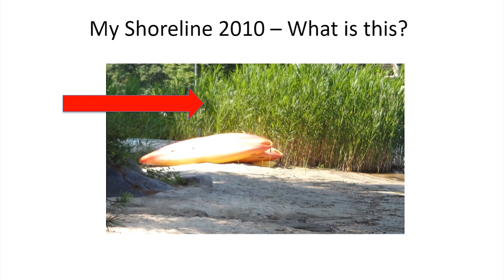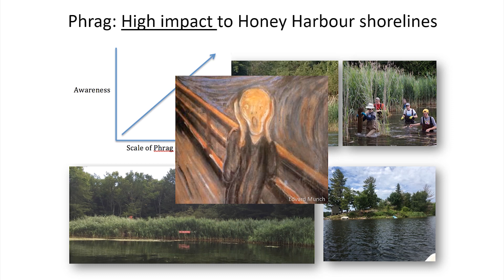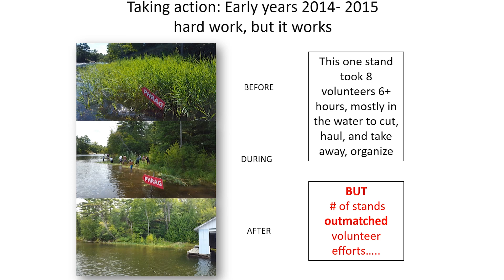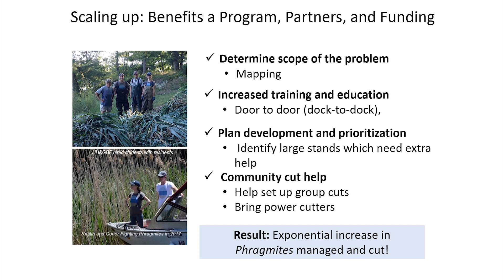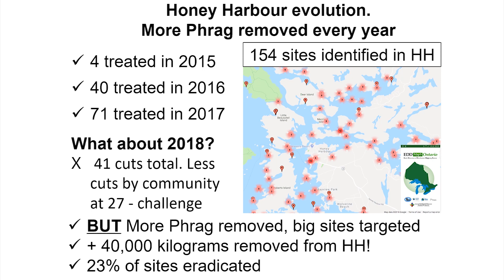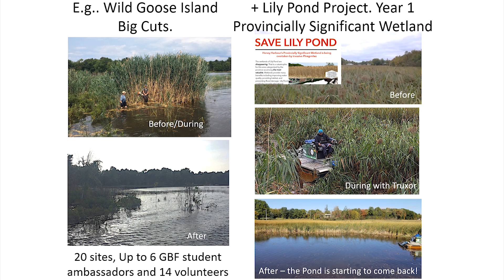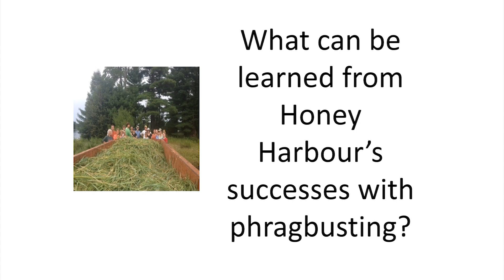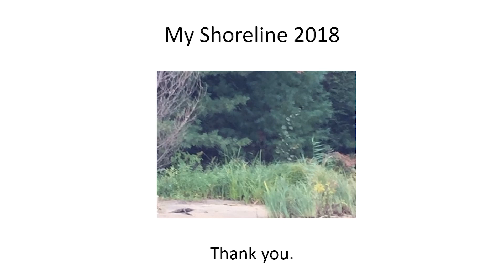Phragmites in Honey Harbour, a community effort - Kathryn Davis 2018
At H2O 2018, Kathryn Davis takes us through her journey in battling invasive Phragmites in her shoreline community of Georgian Bay. She talks about acquiring resources first with her Honey Harbour cottage association and then with other partners like Georgian Bay Forever, the Georgian Bay Township, and Federation of Ontario Cottagers. This is one of 5 presentations on Phragmites that day. To find out more about Phragmites in Honey Harbour or Georgian Bay, respectively.
Thank you to Bert Liverance for videotaping and editing this segment.
Note: Heather Sargeant is the communications director for Georgian Bay Forever. A charity that works on the protection of the water.